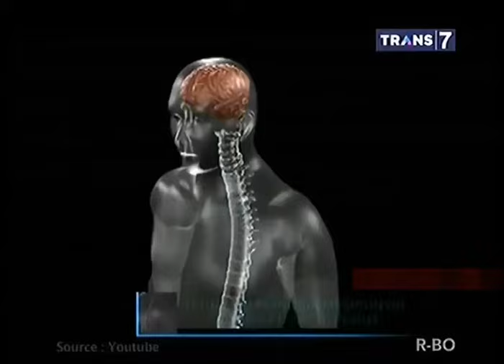On The Spot Manusia Mempunyai 'Otak Kedua' di Perut